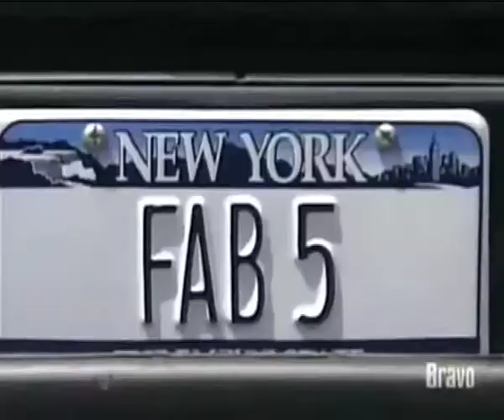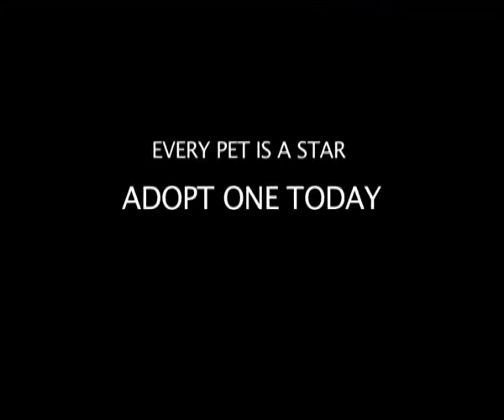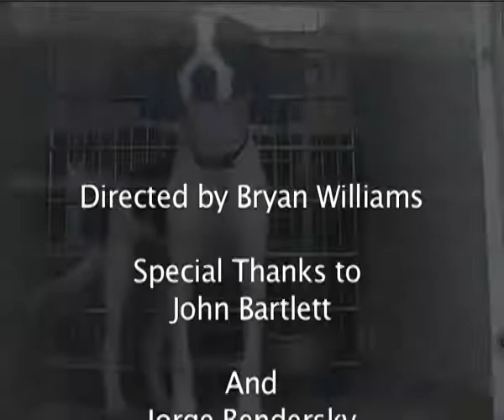The Celebripups - Every Pet Is A Star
The Celebripups, Andrew, Eli, Bocker, Jilli and Tito .  Video entry for DogCatemy Awards Gala.  Fun with our very own Fab 5. The importance of adoption!!
Thanks to Bryan Williams for his cinematography and for putting the video together. Thanks to John Bartlett for his appearance with his adopted pups.
Thanks to owners Laurie Williams, Karen Biehl, Marie Shelto, Rick Caran, Jorge Bendersky. Thanks to Susan and Dr. Robert Korwin for the SUV!